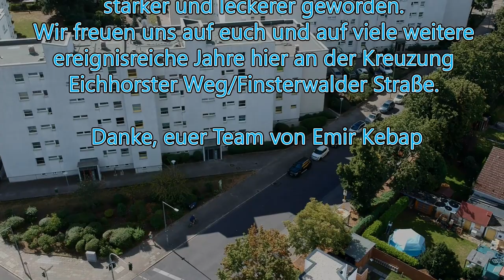Emir Kebap im Videobesuch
Emir Kebap – Geschmack ist kein Zufall

Werbung für ein Familienbetrieb, an der Kreuzung Eichhorster Weg/Finsterwalder Straße
Emir Kebap schon besucht? Wir haben es getan und unsere Kamera gleich mitgenommen. Seit dem 6.4.20 hat der Imbiss wieder geöffnet und das ist jetzt tatsächlich schon wieder ein halbes Jahr her. Hier hat sich so einiges Getan, es gibt jetzt eine wetterfeste Winter-Überdachung (Pavillon), da so langsam die kältere Jahreszeit vor der Tür steht und nun könnt ihr hier auch bequem per Karte zahlen. Emir Kebap ist seit kurzem Sponsor der Jugendmannschaft von MSV Normannia, daher steht der Firmenname auf deren Trikos. Am Döner hat sich zum Glück nichts geändert, der ist immer noch legendär. 😄 Wie es bei Emir so ausschaut, seht ihr im Videobesuch.

Das Team möchte euch etwas sagen:
Wir von Emir Kebap möchten uns bedanken. Seit 6 Monaten haben wir nun wieder geöffnet und sind Dank unseren vielen treuen Kunden noch größer, stärker und leckerer geworden. Wir freuen uns auf euch und auf viele weitere ereignisreiche Jahre hier an der Kreuzung Eichhorster Weg/Finsterwalder Straße. Danke, euer Team von Emir Kebap

Emir Kebap steht für Top Qualität, hygienische Zubereitung, frische Zutaten und Kundenfreundlichkeit die seines gleichen sucht. Wieso wir das alles behaupten? Na weil wir selber dort gewesen sind und uns selber davon überzeugt haben. Das könnt ihr auch, also kommt doch gerne mal vorbei, die netten Betreiber freuen sich auf euren Besuch. Falls sich jemand wundert, das im Video keine Kunden zu sehen sind. Das liegt an unserer Diskretion, wir nehmen solche Videos/Fotos (wenn machbar) nur im leeren Geschäft auf, um niemanden beim Essen zu stören.

Es folgen die aktuellen Öffnungszeiten:
Emir Kebap am Eichhorster Weg 45 (Kreuzung Finsterwalder Straße) hat 7 Tage die Woche, von 10:00-22:00 Uhr geöffnet und Gäste WC´s gibt es auch.

Ein besonderes Dankeschön, für den Soundtrack, geht raus an die Musikproduzenten vom Label Werbeatetmehr und unseren Drohnen-Piloten von Lost Urbex